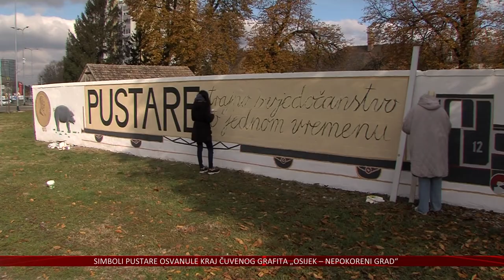Simbol kraj simbola - Pustare osvanule uz grafit „Osijek - nepokoreni grad“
Pustare kraj nepokorenog Osijeka – slika je koja odnedavno prati prolaznike na početku Divaltove ulice gdje stoji najupečatljiviji simbol obrane grada.
Čuvena slavonska i baranjska naselja žive u sjećanjima njenih posljednjih stanovnika, a sada i kao umjetničko djelo mladih umjetnika i umjetnica.